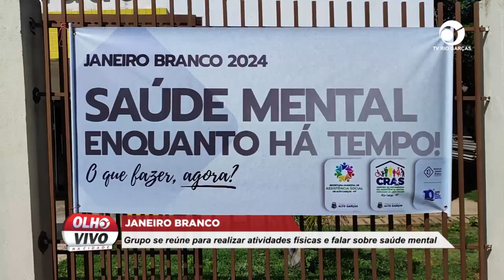JANEIRO BRANCO: GRUPO SE REÚNE PARA REALIZAR ATIVIDADES FÍSICAS E FALAR SOBRE SAÚDE MENTAL